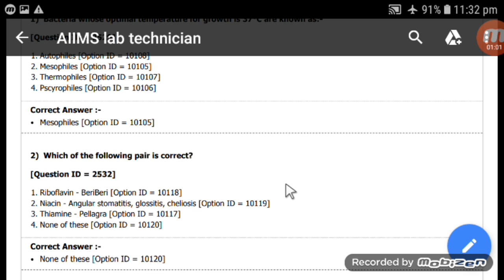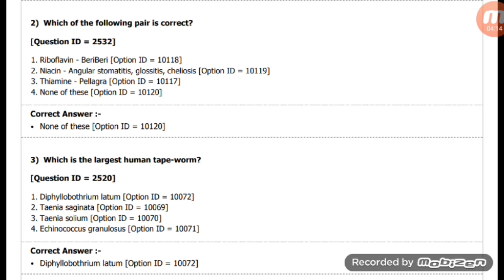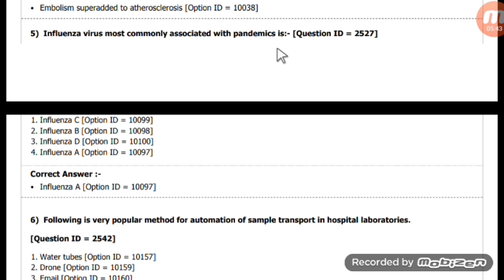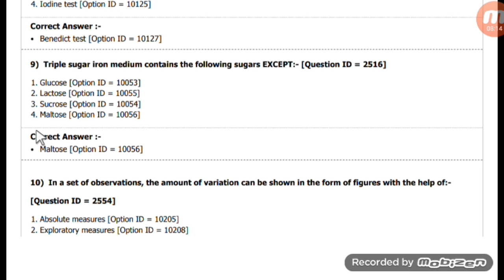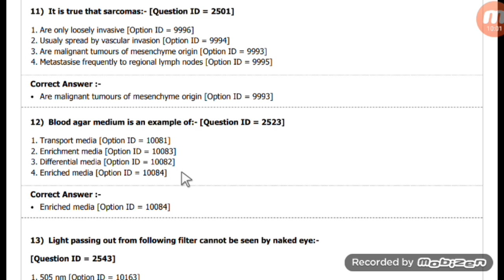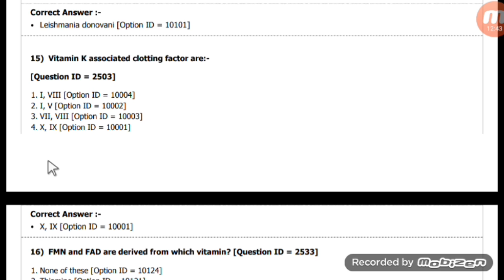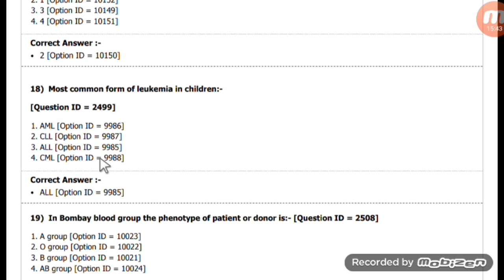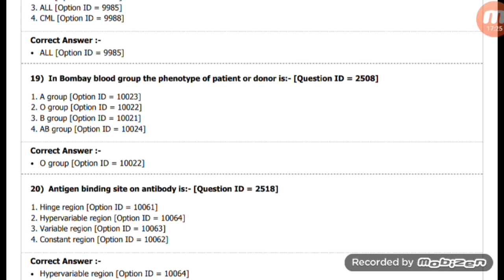Aiims lab technician old question paper solved | lab technician solved paper for govt job(part 01)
Is video me hamne Aiims lab technician old question paper solved | lab technician solved paper for govt job(part 01)
मेरा नाम Dinesh kumar है।
Qualification-
1:BMLT in peoples paramedical college bhopal.
2:Histopathology,Anatomy,cytopathology,HEMATOLOGY,
3: Current job as a lab technician in govt hospital pathology and TB diagnosis department.

Pathology books in hindi-

1.FOR OCHIE BOOK bmlt,dmlt all subjects-
2 FOR GODKAR books bmlt,dmlt all subjects-
3 FOR N MURUGESH ANATOMY
4 FOR BIOCHEMISTRY
5 FOR MICROBIOLOGY
6 FOR HINDI MLT BOOK
7 PHYSIOLOGY
8 PATHOLOGY AND HISTOPATHOLOGY

My gadgets-
1.my mic
2.my camera
3.my tripod